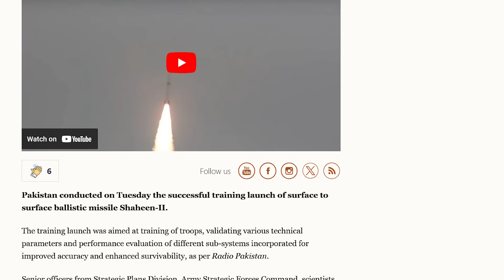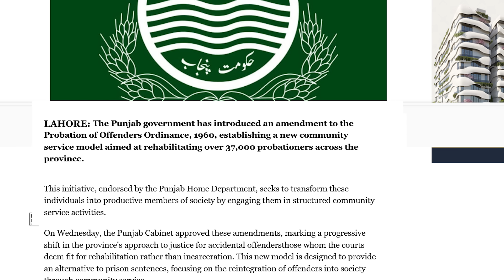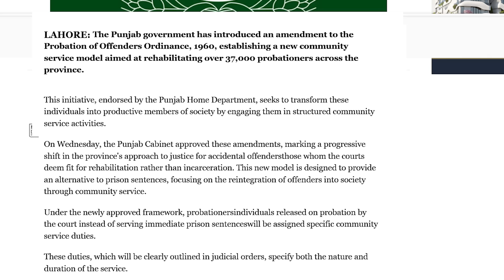Pakistan conducts successful training launch of Shaheen-2 ballistic missile | Rich Pakistan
(22.8.24) Pakistan conducts successful training launch of surface-to-surface Shaheen-II ballistic missile.
The Punjab government has introduced an amendment to the Probation of Offenders Ordinance, 1960, establishing a new community service model aimed at rehabilitating over 37,000 probationers across the province.